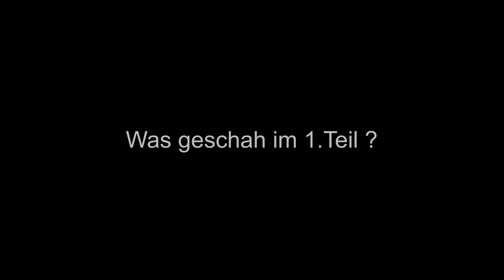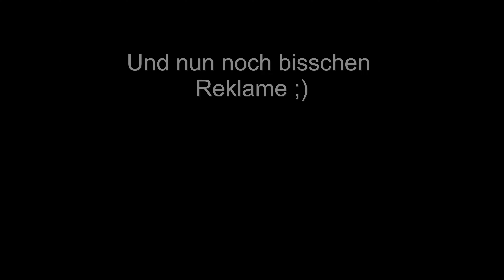Eine verlassene Fabrik mit vielen Graffiti Teil 2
Eine verlassene Fabrik die seit über 25 Jahren leer steht.
Dort fand vor ein paar Jahren die Ibug statt, so dass es eine Menge toller Graffiti-Kunst gibt.
Leider wurden schon einige übersprüht oder zerstört.

Ich hatte so viele Bilder, so dass ich 2 Teile daraus machen musste. :)

Was ist die Ibug?